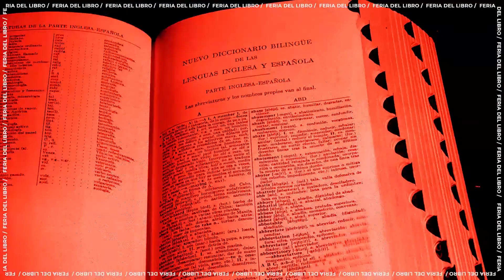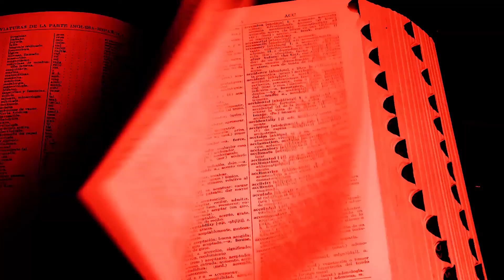Roberto Suárez - Crónicas de una Pasión Insaciable